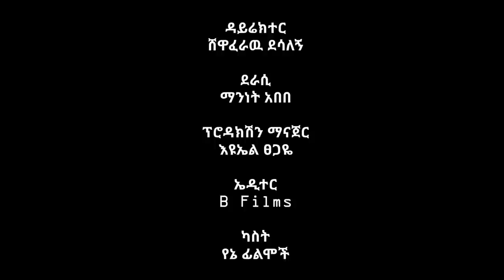ክቡር ፕሬዝደንት ተከታታይ ድራማ ክፍል 12 || Kibur president episode 12